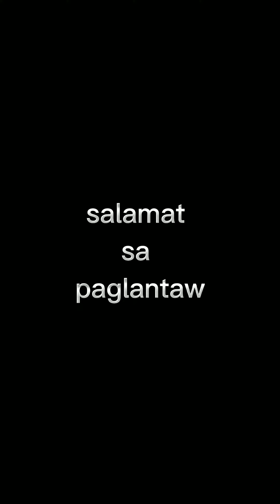ANG BEERHOUSE NI ATE AT KUA.